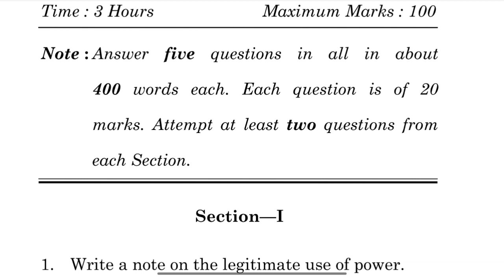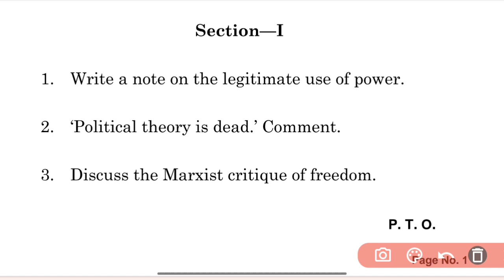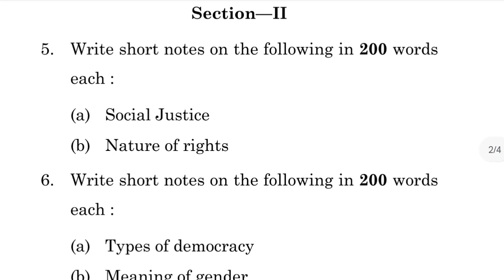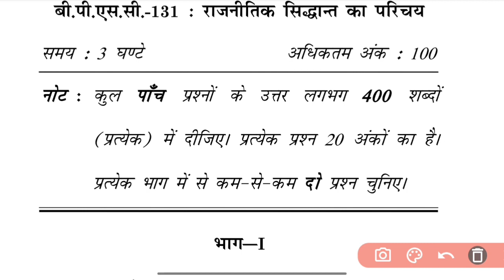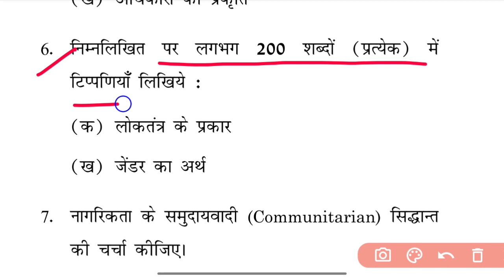BPSC 131 December 2022 Question Paper | Important Questions | BPSC 131 Previous Year Question paper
BPSC 131 December 2022 Question Paper | bpsc 131 Important Questions | BPSC 131 Previous Year Question paper | Tech Jethiya  ignou | bpsc 131 introduction to political theory

TECH JETHIYA
Hello! Everyone, नमस्कार  हमारे Youtube Channel [TECH JETHIYA] में आपका स्वागत है ।

इस channel में आपको IGNOU Updates , Previous year question paper , important questions , solved assignments , IGNOU Syllabus ,live classes , Ignou exams , Results , admissions और IGNOU से संबंधित लगभग सभी Videos आप यहां देख सकते हैं।

Related Search :-

BPSC 131 December 2022 Question Paper  bpsc 131 Important Questions
BPSC 131 solved
BPSC 131 hindi medium
BPSC 131 english medium
BPSC 131 chapter 1
BPSC 131 question paper
BPSC 131 questions
BPSC 131
BPSC 131
Tech Jethiya  ignou
bpsc 131 introduction to political theory
BPSC 131 solved
BPSC 131 questions
BPSC 131
BPSC 131
Tech Jethiya  ignou
BPSC 131 solved
BPSC 131 questions
BPSC 131
BPSC 131
Tech Jethiya  ignou
IGNOU admissions
IGNOU assignments
IGNOU datesheet
IGNOU exams
IGNOU results
IGNOU admissions
IGNOU assignments
IGNOU datesheet
IGNOU exams
IGNOU results
IGNOU admissions
IGNOU assignments
IGNOU datesheet
IGNOU exams
IGNOU results

Regards
Team Tech Jethiya